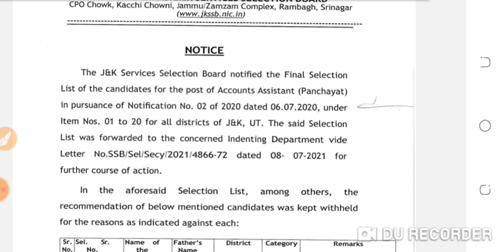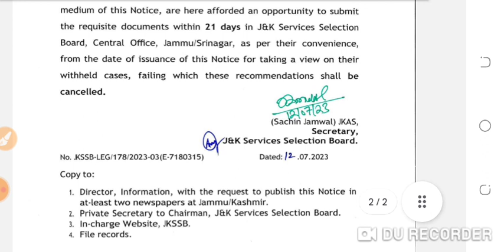Jkssb exam date|jkssb exam calendar|jkssb Panchyat accountant update|Jkssb vlw stock assistant exam